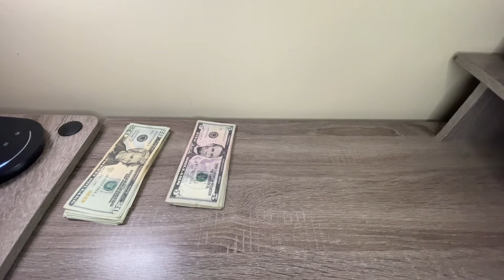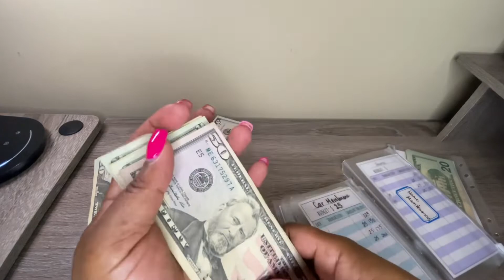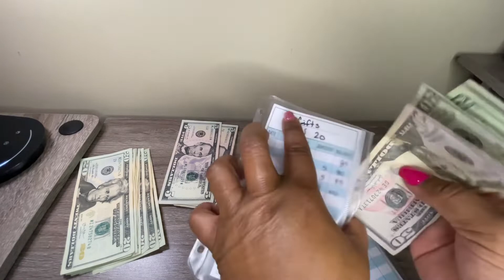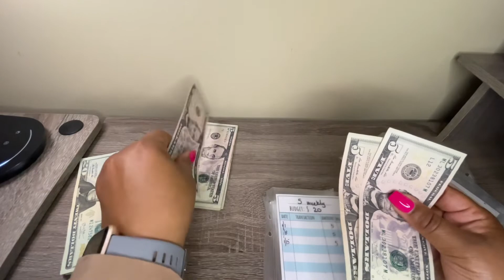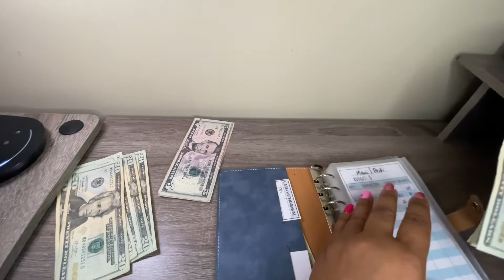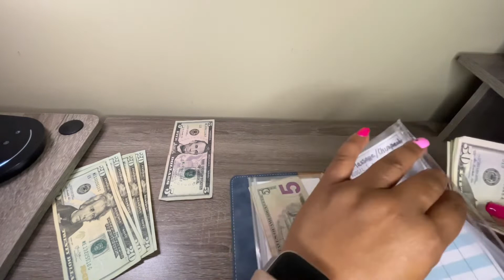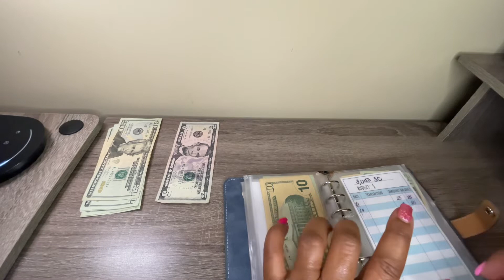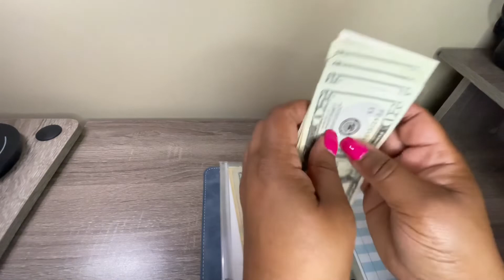January Week 3 Cash Stuffing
Let’s stuff some cash. Week 3 and things are moving along.